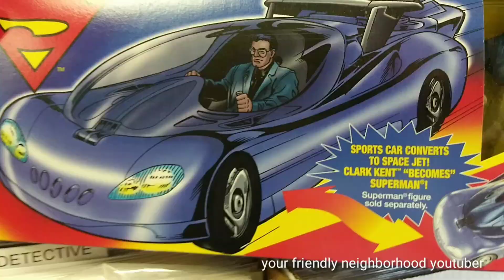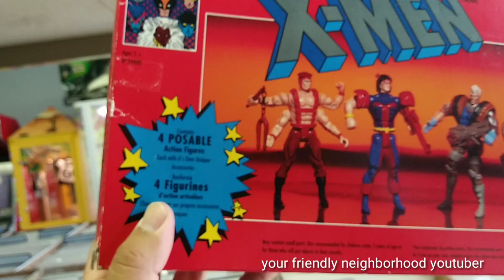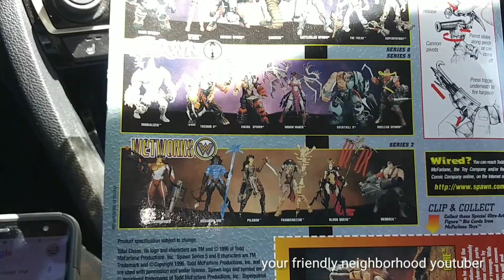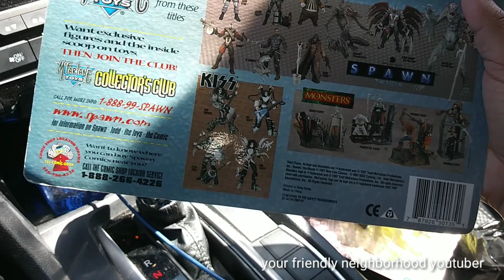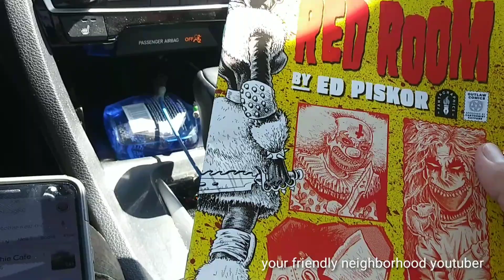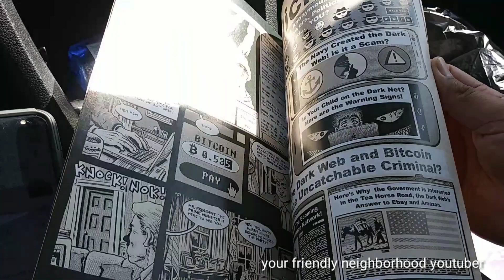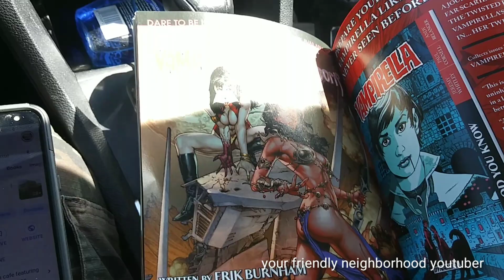TOY HUNTING ON FREE COMIC DAY AT WARP ZONE